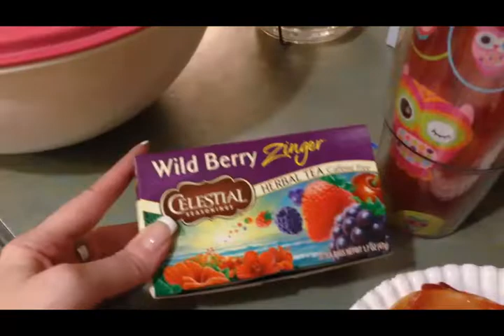Un-Decorate With Me ~Taking Down Christmas~ Part 1